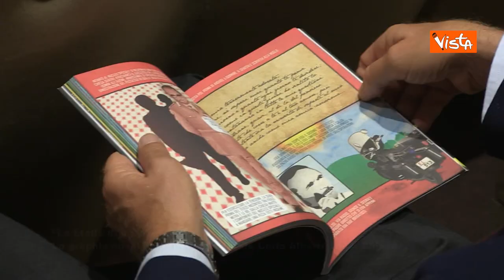“Le Stelle di Dora”, la graphic novel dedicata al Generale Carlo Alberto Dalla Chiesa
(Agenzia Vista) - Roma, 1 Settembre 2022 - Nella Scuola Ufficiali Carabinieri di Roma si è svolta oggi la presentazione della graphic novel “Le Stelle di Dora” che racconta la storia del Generale dei Carabinieri Carlo Alberto Dalla Chiesa, organizzata dallo Stato Maggiore della Difesa.